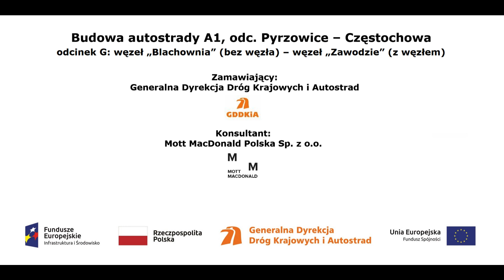TG w km 438+500 21 07 2022